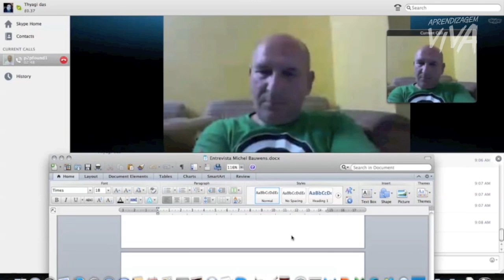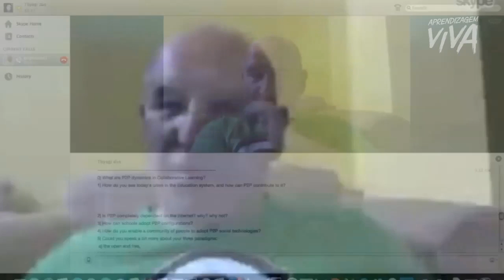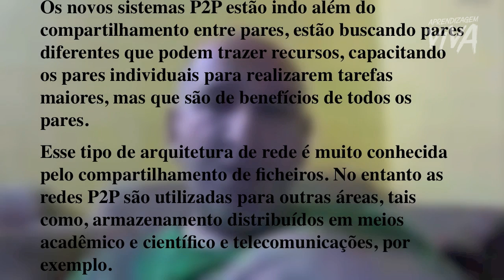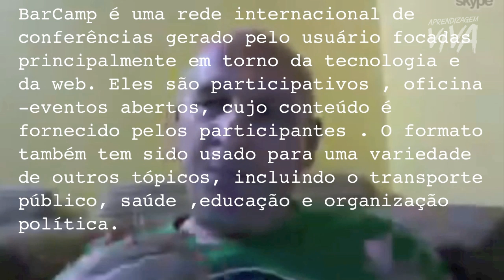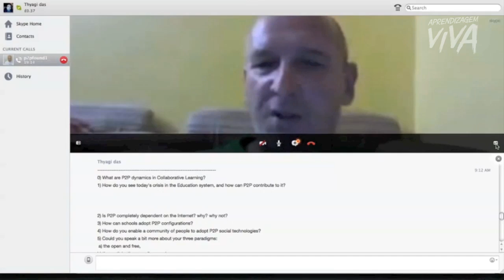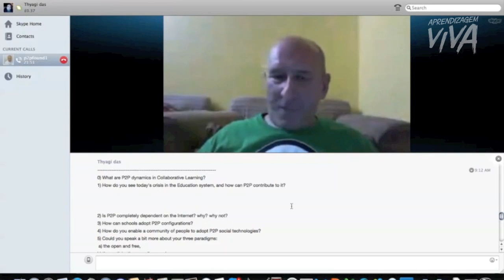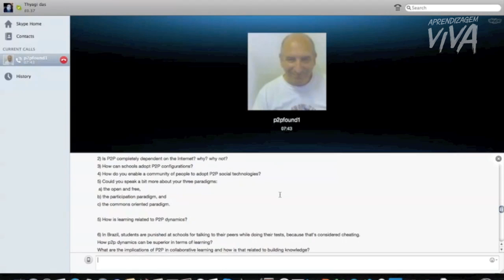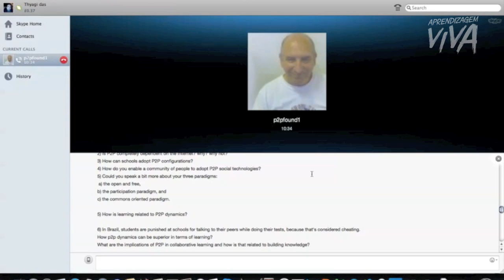Michel Bauwens - P2PFoundation (APRENDIZAGEM VIVA)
Michel Bauwens - P2PFoundation

Aprendizagem Viva é uma plataforma gratuita dedicado à
investigações, insights, co-criações, interações e demais movidas co- criativas nos rumos da Aprendizagem Viva, livre e inovadora em rede!

Somos Gratos